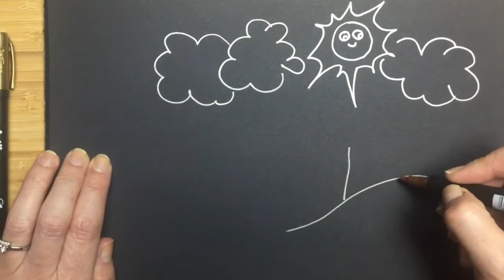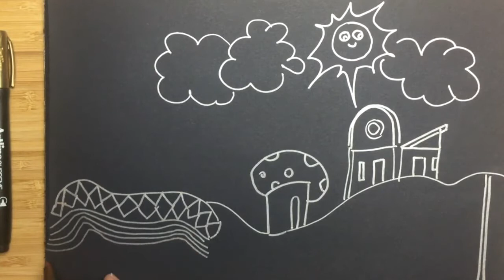Metallic Mania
Artline™ Supreme Metallic Markers offer a fun and contemporary design with leading functionality. Unlike other traditional metallic markers, the Artline Supreme range don’t require shaking before use. Ideal for all student and teen needs.